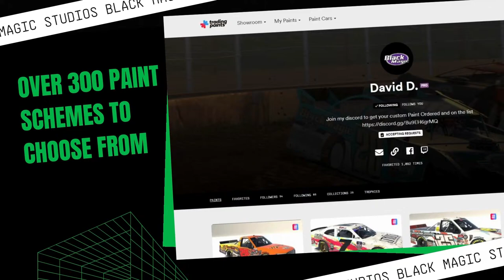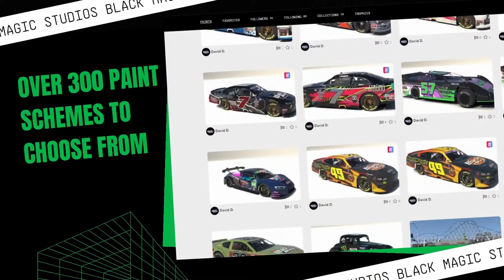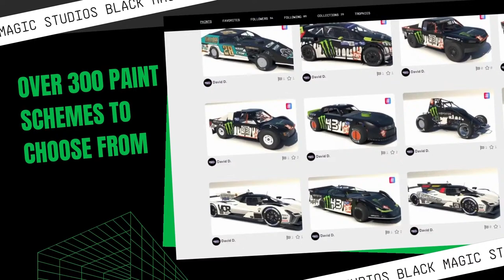NOSSCAR | Cup Series | Season 3| Round 9 0f 25 | Darlington